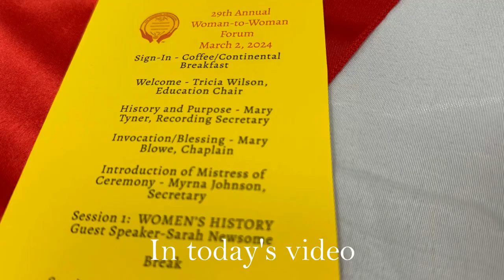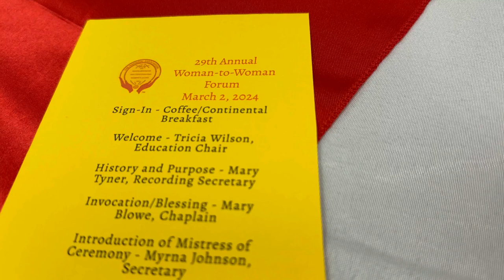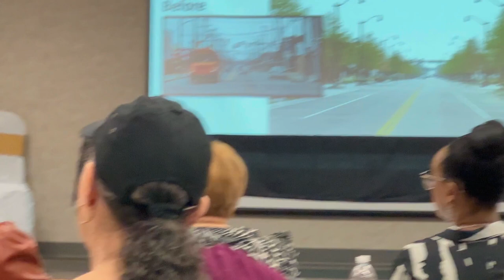Women in Business | VLOG